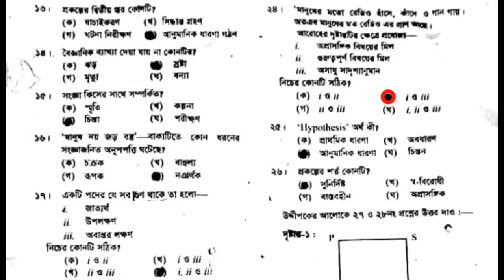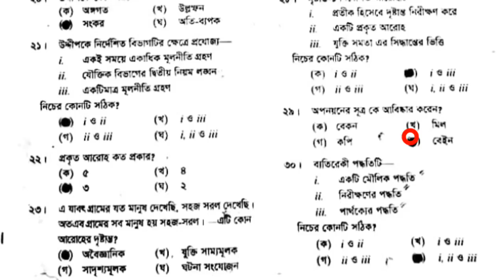Hsc Logic 2nd paper Mcq Answer sylhet board 2019 | Logic Mcq solution sylhet board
Sylhet board logic 2nd mcq answer | যুক্তিবিদ্যা ২য় Mcq  উত্তর।